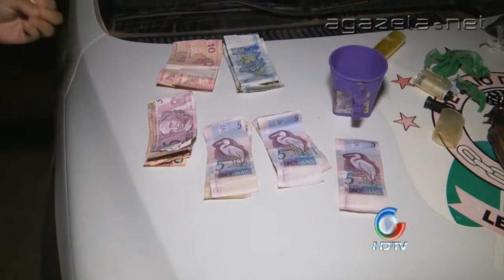acusado de trafico de drogas são presos no bairro cerâmica 0805-2013